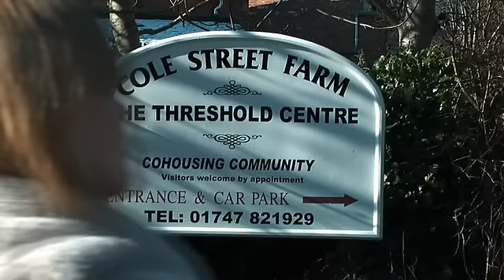Our House: An Introduction to Cohousing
An introduction to the ups and downs of cohousing, filmed with the residents of the Threshold Centre cohousing community project.

This film was produced as part of a wider journalism project about UK cohousing, as part of the Multi-Media Journalism degree course at Bournemouth University. After March 12th, 2012, the rest of the project can be viewed

To find out more about Threshold Centre or to take part in a 'working weekend' where you can learn more about cohousing firsthand, please